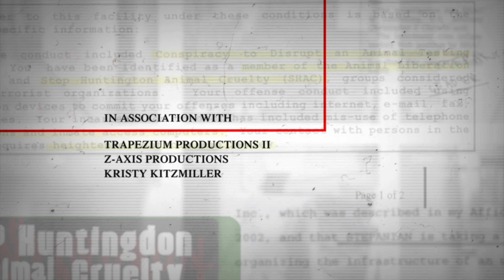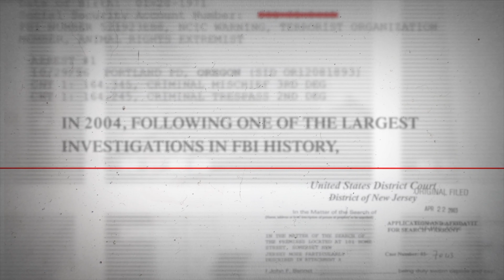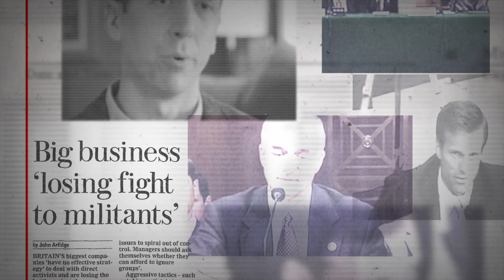THE ANIMAL PEOPLE: The First 3 Minutes [HD] (2019)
The Animal People
Executive Producer Joaquin Phoenix

A chilling portrait of what happens when activism rattles the institutions of power.

More than ten years in the making, the feature documentary THE ANIMAL PEOPLE, from directors Cassandra Suchan and Denis Henry Hennelly, follows the journey of six young activists who find themselves indicted as terrorists by the United States government. The reason for indictment: the activists' leadership of a controversial open protest campaign aiming to close down the largest animal testing laboratory in the world. The activists used the then fledgling internet to dramatically magnify their impact and systematically knocked down pillars of financial support for the lab. But when protests began to mushroom into dead-of-night vandalism and worse by unknown underground elements, the FBI stepped in. The Bureau began an unprecedented campaign of surveillance, creating a model that would later be used against Occupy Wall Street and Black Lives Matter. The United States Congress, under corporate pressure, rewrote laws in specific preparation for prosecution, potentially weakening free speech rights for all Americans. Featuring expansive interviews with the six activists spanning more than a decade, rare archival footage – including never-before-seen surveillance footage, wiretaps, and government documents, The Animal People is a chilling portrait of what happens when activism rattles the institutions of power.